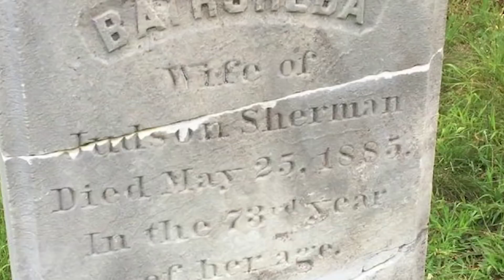Top 5 Scary Demons From Horror Movies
Top 5 Scary Demons You Should Never Summon - Part 5

Demons! Oh boy, where do we even begin with the horde of demonic forces and evil entities that have plagued the horror cinematic landscape since time immemorial. It’s safe to say that there’s a lot to get through, and after the proverbial cork was shot out of the demon-bottle, way back when in 1973 with William Friedkin’s The Exorcist--horror cinema has been rife with more possession movies and demonic investigations than you can cram into a well worn Necronomicon. And thankfully for us, they all make for some particularly terrifying horror content

Sources:
(1:27 - 1:37)
(0:45 - 0:55)
(0:07 - 0:17)
(0:04 - 0:14)
(0:07 - 0:18)
(0:32 - 0:42)